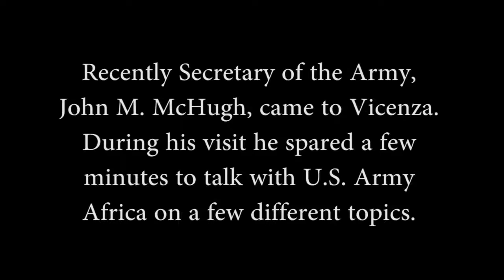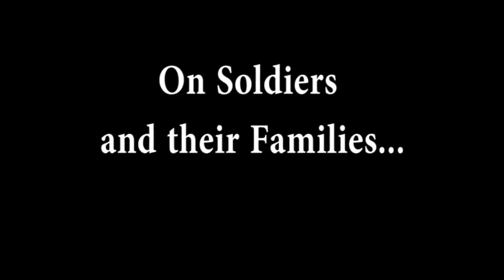Secretary of the Army John M. McHugh Interview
Secretary of the Army John M. McHugh visited Vicenza, Italy and gave an update about the state of the Army and shows appreciation for the units stationed in Vicenza.